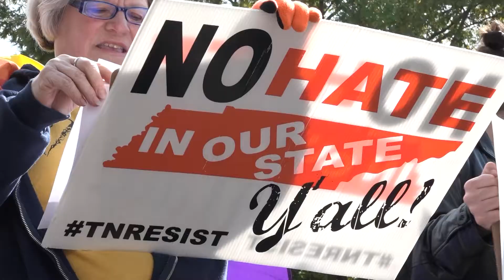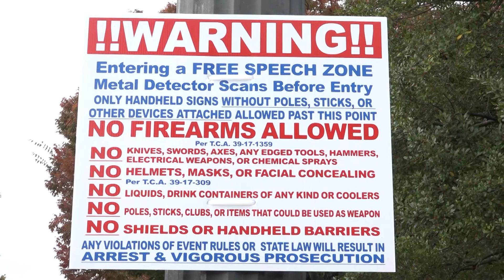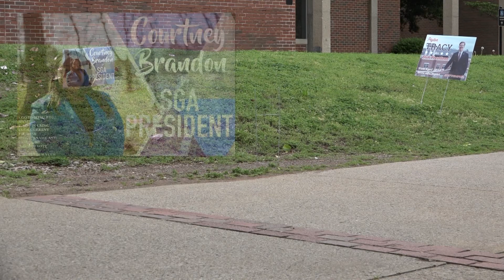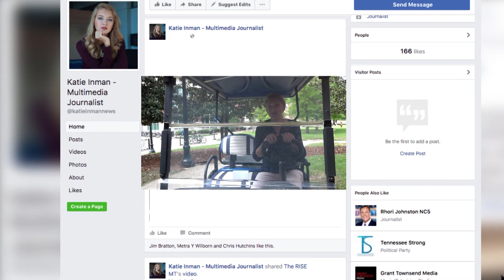Katie Inman MMJ/Reporter Resume Reel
Katie Inman is an award-winning multimedia journalist with a passion for creative storytelling. Katie will be graduating in May 2018 from Middle Tennessee State University  with a B.S. in Multimedia Journalism.

Visit katieinman.com for a portfolio of Katie's work.